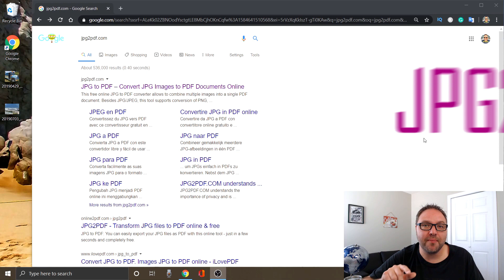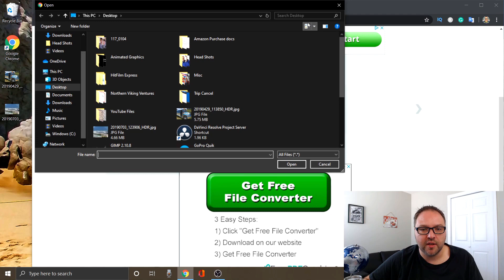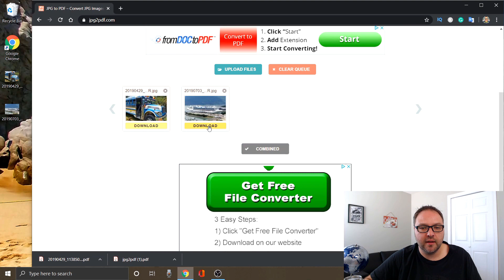How to Convert JPG Photos to PDF - Free - Simple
In this tutorial, I will show you how to convert your JPG photos to PDF files. This simple process is very quick, simple and free using a website called JPG2PDf. You will easily be able to convert your JPG pictures to PDF and download them individually or in 1 PDF with all of the photos inside it. This JPG conversion tool is a time saver.